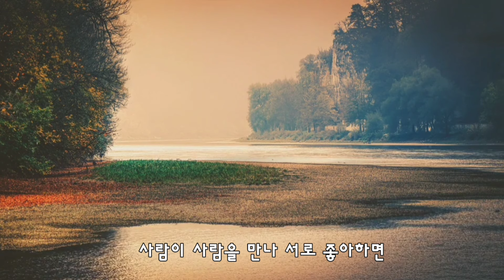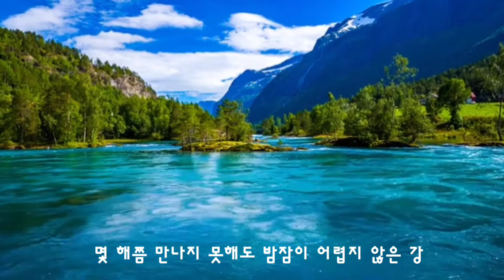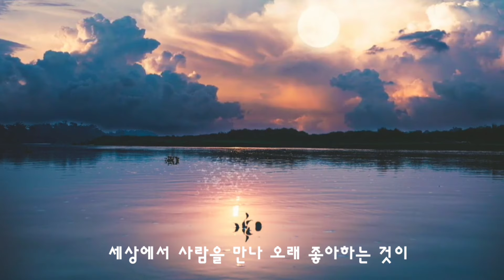해설이 있는 시낭송 김영옥의 시가 머문 자리 51(우화의 강/마종기)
해설이 있는 시낭송
김영옥의 시가 머문 자리 51
우화의 강 (시 마종기 낭송 김영옥)